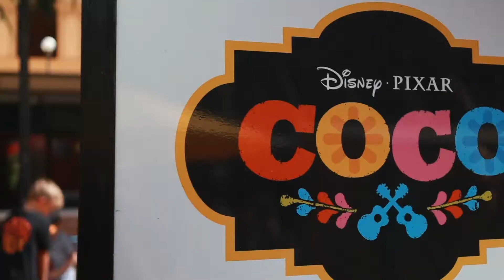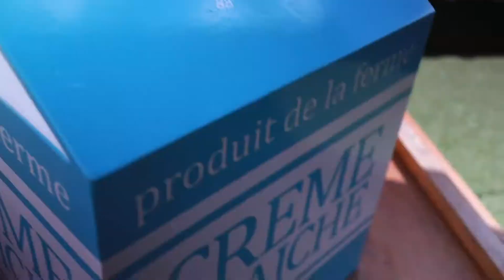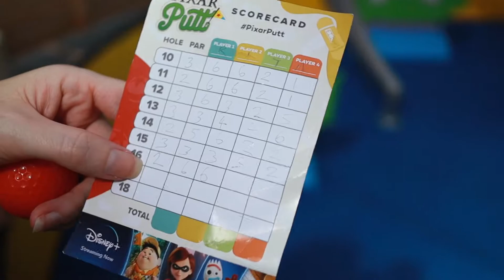disney pixar putt putt mini golf newcastle australia, mini golf course on hunter street family fun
What a way to spend a few hours in Newcastle city.. we found out about the Disney Pixar Putt Putt mini golf course on the radio and knew we had to give it a go with the kids.
So much fun for the kids to play putt putt (mini golf) surrounded by their favorite Pixar characters. The course  itself isn't too difficult but did have a few challenging moments for the kids.

Matt, Tash, Isobel and Ryan
Sunkissed Vanlife Australia

All the gear we use a for our V-logging needs check out
Canon M50

Dead cat/ Windshield for mic